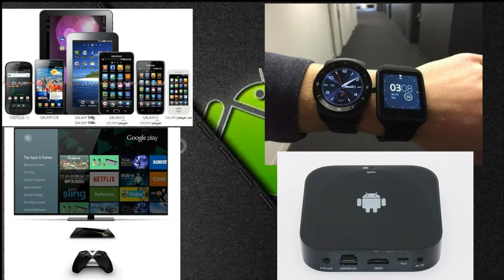WHAT IS ANDROID ? (IN HINDI)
Hey, check some awesome products on Amazon by clicking on the link below and save a lot of money!
Best buy Earphones
Best buy Headphones
Best buy Mobiles
Best buy Storage devices
Best buy other electronic accessories

Jai Hind
Vande Matram.

Hello guys watch this video till last